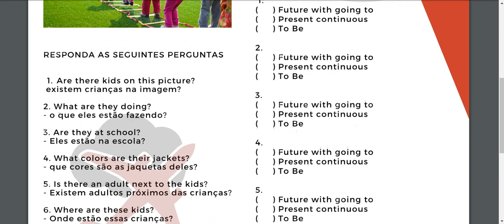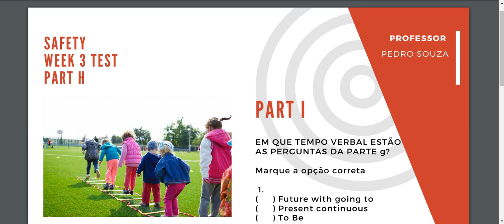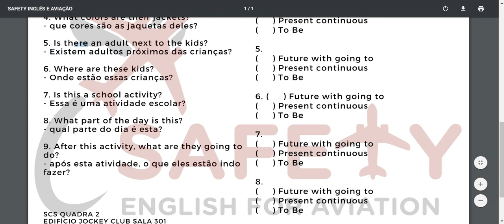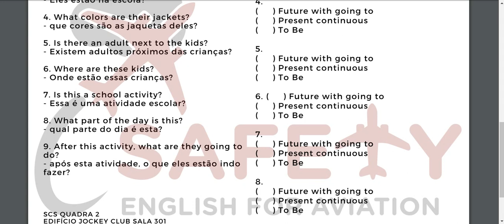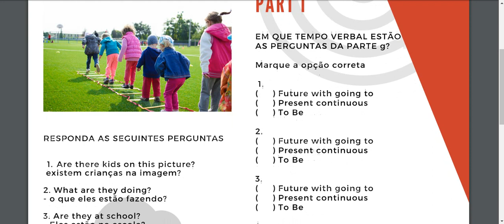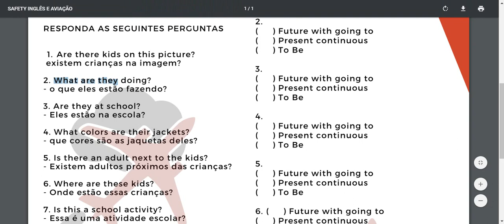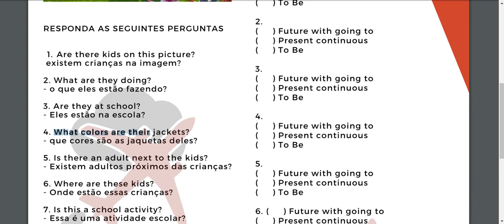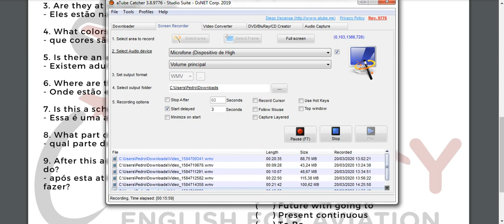Simulado de Ingles - Parte 6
venha estudar com a gente

Para ajudar você nos estudos, durante essa quarentena, estamos liberando 30 dias de aulas grátis em nossa plataforma Ead, que está sendo inaugurada.
Venha descobrir como formar frases, conversar e muito mais, de uma forma fácil  e sem stress.

Podcast com dicas para se preparar para as seleções e claro, aprender inglês:

A arte de montar frases em inglês

Para conseguir estudar bem inglês muitas pessoas buscam por muitas maneiras. Algumas efetivas, outras nem tanto, mas todas elas voltadas para o domínio de um idioma que é falado em escala mundial.

A montagem de frases em inglês tem se tornado algo muito comum entre as pessoas que buscam formas alternativas de dominar o idioma e possa, finalmente, falar fluentemente tal língua.

Porém, mesmo sendo um tipo de atividade que vem sendo praticada, poucas pessoas conhecem e muitos ainda duvidam de sua efetividade, de modo que dificilmente aderem a esse tipo de modalidade de aprendizado.

Neste sentido, traremos algumas informações sobre esse método de estudo, entendendo sua relevância, e trazendo os resultados que foram colhidos até o momento, para que você possa decidir se é ideal para o seu tipo de rotina.

Montar frases em inglês é útil para alguma coisa?

Primeiramente é preciso entender qual é a estrutura de uma frase. Normalmente se utiliza o sujeito acompanhado do verbo e o seu complemento, e assim conseguimos montar uma frase em inglês.

Assim, é preciso que você saiba de todos os pronomes, e as flexões dos verbos, juntamente com os tempos verbais, além do complemento. Isso é um desafio e tanto, o que torna a atividade um pouco mais complexa do que se imagina.

Apesar de algumas pessoas entenderem como uma prática fácil, é preciso aprender pelo menos o básico do inglês, para que você tenha o conhecimento de conseguir trabalhar corretamente cada frase.

Como fazer essa atividade

Como já foi dito, a realização da atividade é muito simples, basta que você saiba pelo menos o básico de inglês para que possa cumprir com a montagem correta das frases e não utilize tempos verbais errados.

O ideal é brincar, literalmente, com todos os verbos e suas flexões, além de variar os pronomes utilizados para realizar o tipo de tarefa. Assim você pode ampliar muito mais o conhecimento de novas palavras.

Para o auxílio, o ideal é que se utilize o dicionário, e não a internet, já que além de correr o risco de fazer a atividade de modo errado, você pode ter alguns exemplos prontos, o que não favorece o aprendizado em si.

Avaliando os resultados alcançados

Os resultados para quem escolhe montar frases em inglês costuma ser muito positivo, e em um prazo razoável, desde que tenha um acompanhamento correto para a avaliação das frases montadas.

No entanto, existem outras formas de se aprender inglês, e não é necessariamente um tipo de curso que todos participam, com aulas monótonas e também com exercícios que não levam a lugar nenhum.

Estamos falando em cursos que fazem com que o seu cérebro possa trabalhar de modo muito mais efetivo, aprendendo todas as relações que existem na linguagem e que também podem ajudar nesse processo.

Não basta somente fazer exercícios repetitivos se eles não oferecem uma evolução no conhecimento. Para isso é preciso exigir mais do cérebro, o que geralmente não é feito nessa modalidade de aprendizado.